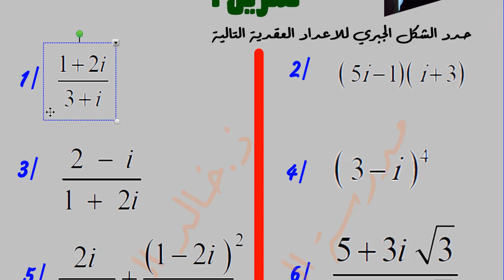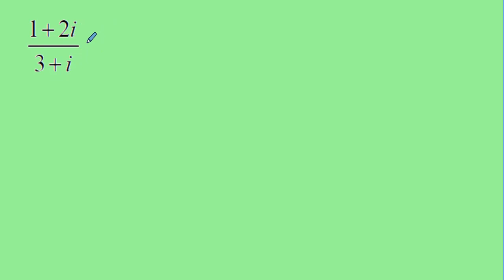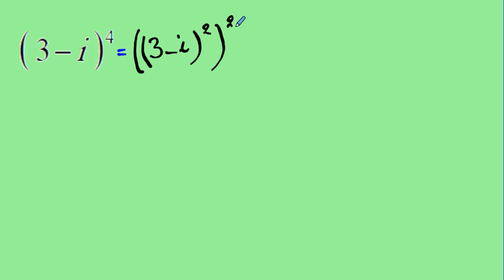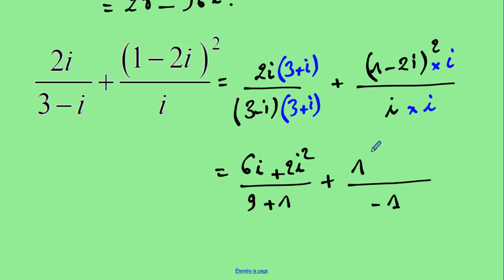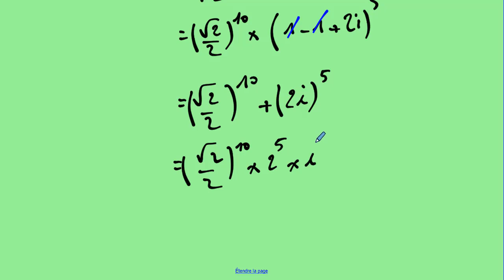الاعداد العقدية للسنة الثانية بكالوريا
الاعداد العقدية تمارين وحلول